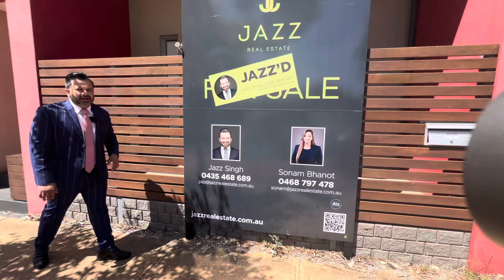Case Study 1/5 Tom Roberts Pde, Point Cook Jazz’d $52,500 above the complex recent sale Jazz Singh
Case Study 1/5 Tom Roberts Pde, Point Cook Jazz’d $52,500 above the complex recent sale Jazz Singh  Jazz Real Estate Eview Group